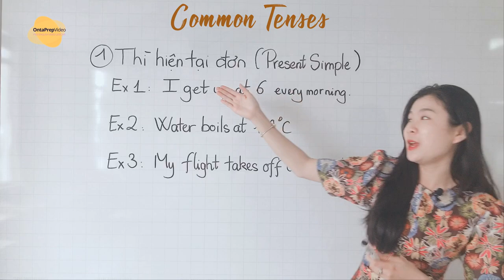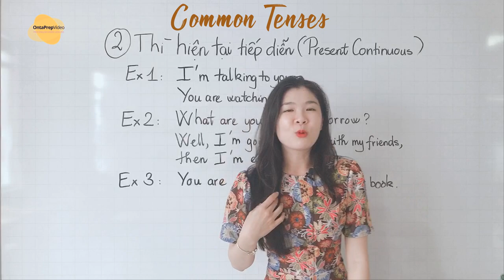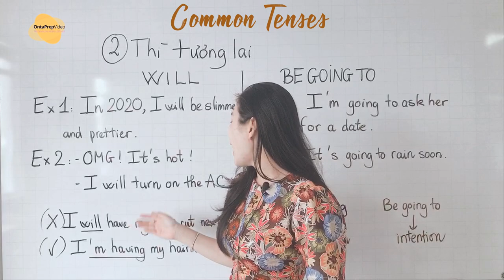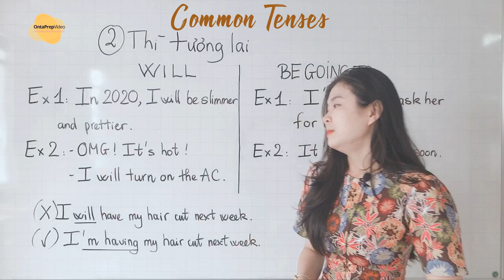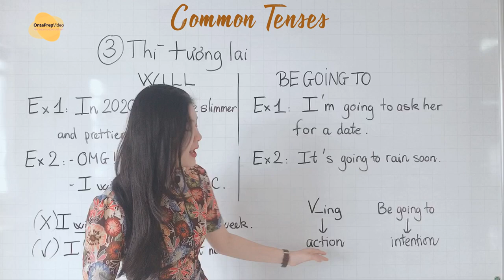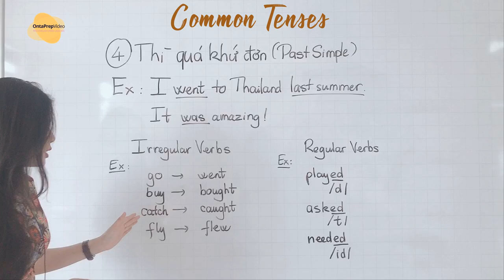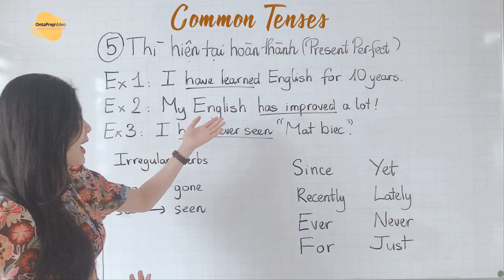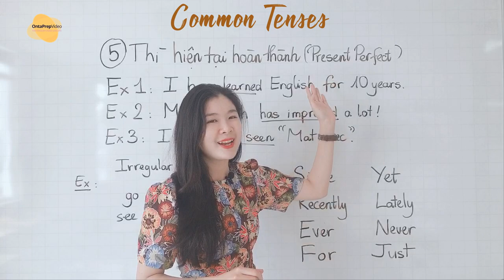MOST USEFUL ENGLISH TENSES (Những thì thường được sử dụng trong giao tiếp)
💪This video aims to focus on the most useful English tenses in Speaking, starring Ms. Tram from ShineLife English Academy.
1. Present Simple
2. Present Continuous
3. Present Perfect
4. WILL vs BE GOING TO
5. Past Simple
Let's watch our video for more details!
💕Video bài học từ Ms. Trâm với mục đich giới thiệu về các thì thường được sử dụng trong giao tiếp tiếng Anh:
1. Hiện tại đơn
2. Hiện tại tiếp diễn
3. Hiện tại hoàn thành
4. Tương lai với WILL và BE GOING TO
5. Quá khứ đơn
Cùng xem video để biết cách sử dụng các thì này nhé!

ShineLife English Academy - Authorised by Cambridge English
🏠 5th floor - Ha Noi Open University- 295 Nguyen Tat Thanh Street, Danang, Vietnam 550000
👨‍👨‍👦‍👦Fanpage: Anh Ngữ ShineLife - Ủy quyền bởi Cambridge English
Here we provide Cambridge English Courses at all levels: Pre A1, A2, B1, B2, C1 and Communication, targetting all types of learners including young learners, teenagers and adults.